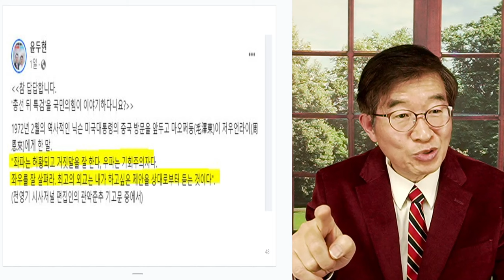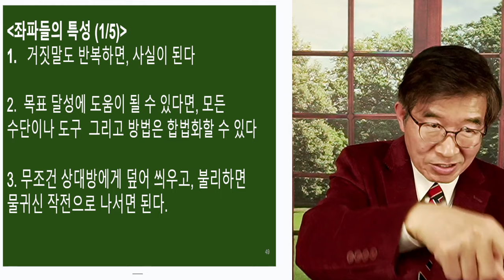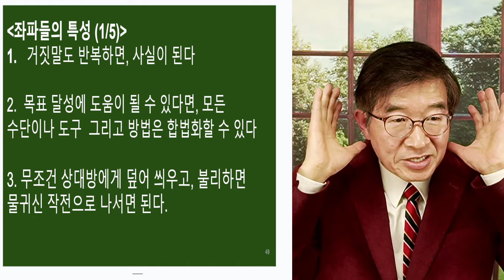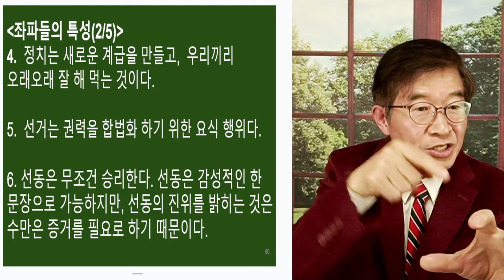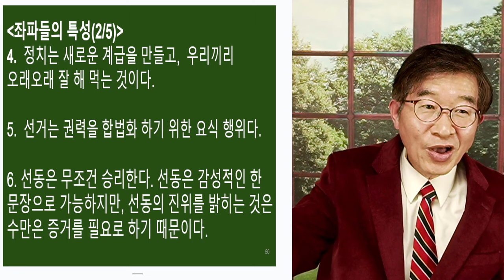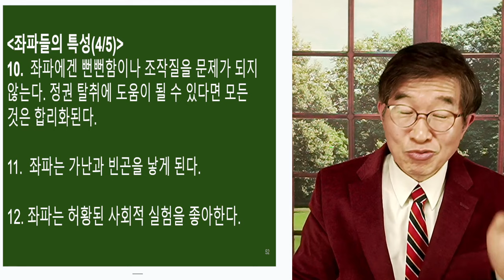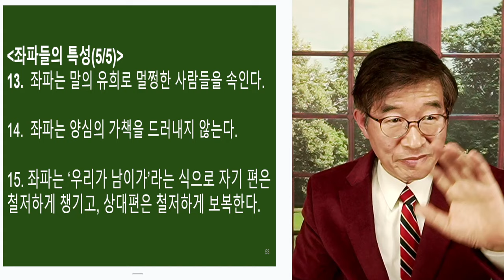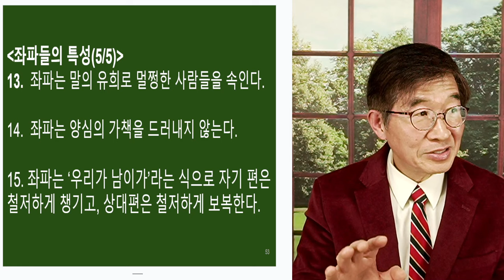좌파, 정신질환 / 15가지 구조적 습성 [공병호TV]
Bitcoin : 3MTW849AkP2ftLeSK2teZHMmzLu7Z83s9U